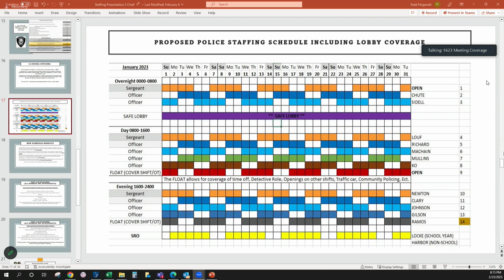Manchester-By-The-Sea Finance Committee Meeting | February 23, 2023